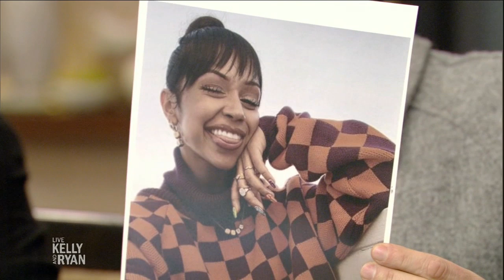Liza Koshy is Ryan's Hair Inspo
Ryan gets inspired by Liza Koshy's "hair curtains."